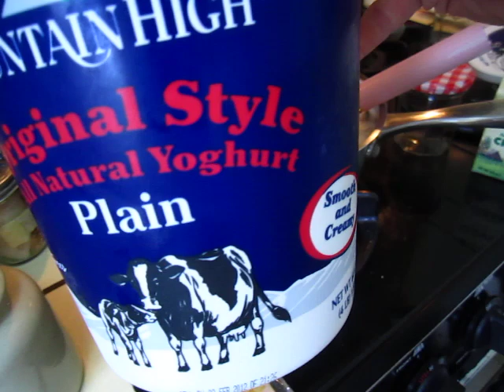The kaput and tedious method of making yogurt